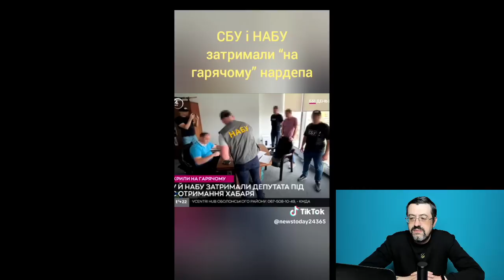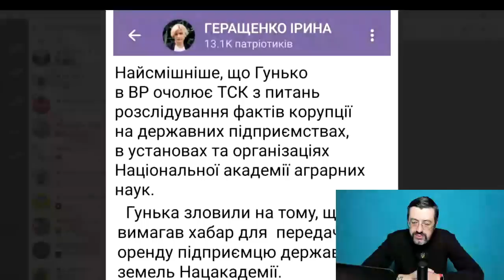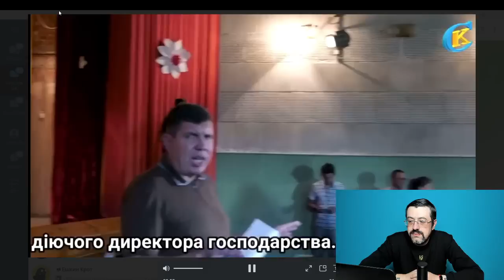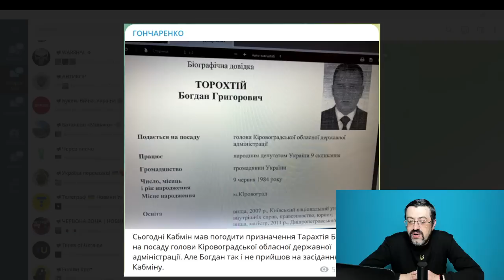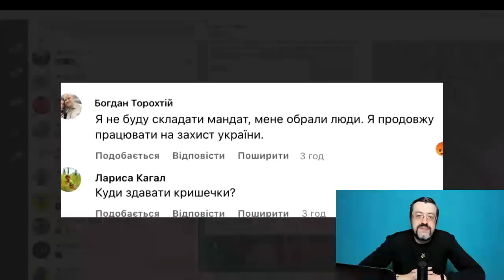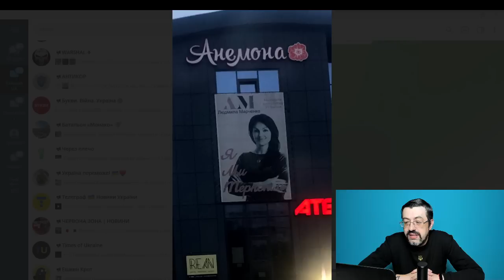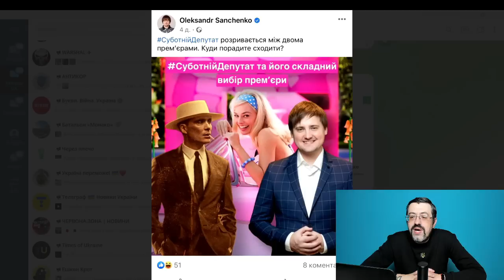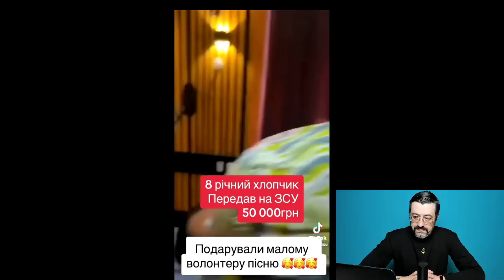Дружина ледь не померла від сорому. СБУ взяли депутата прямо на "гарячому". Побачила вся країна.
Якщо у вас є бажання допомогти каналу:
Карта UKRSIBBANK: 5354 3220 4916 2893
Карта Приват: 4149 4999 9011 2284
Отримувач: KAZAROV MAKSYM

З приводу реклами на нашому каналі, пишіть на

Чат-бот "Казаров Допоможи Мені" в Телеграм, де ви анонімно можете повідомити про корупцію, про ваші проблеми, надіславши документи, відео, аудіо, текст або записавши відеозвернення, яке буде опубліковано в моїх відео. Поборемо корупцію разом